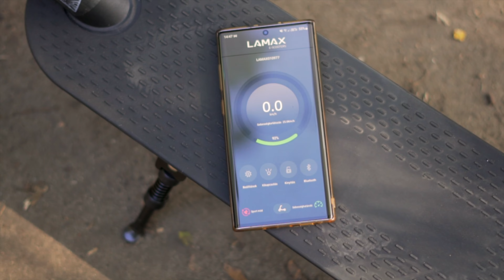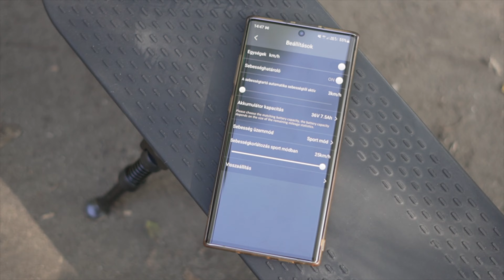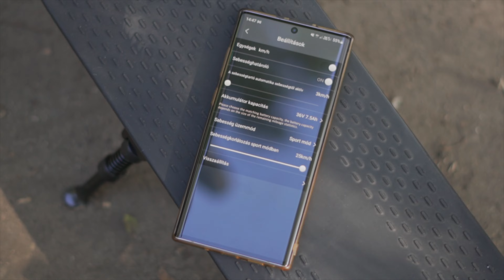LAMAX E-Scooter S7500 | Tömörgumis elektromos roller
Vásárolnál?

A Lamax E-scooter S755 Plus egy általános célra megalkotott gazdaságos és karbantartásmentes roller.
csak töltsd fel és használd!

Csatlakozz hozzánk!